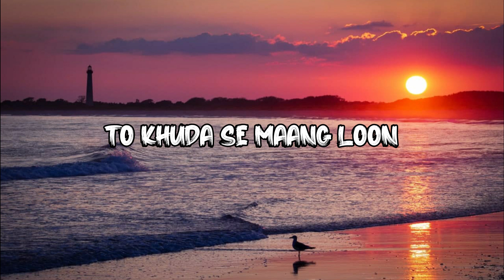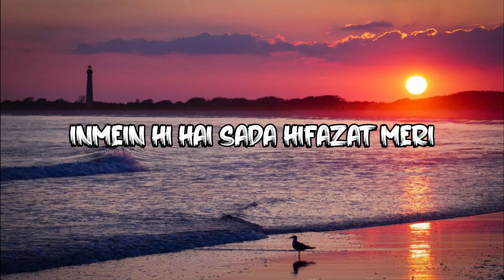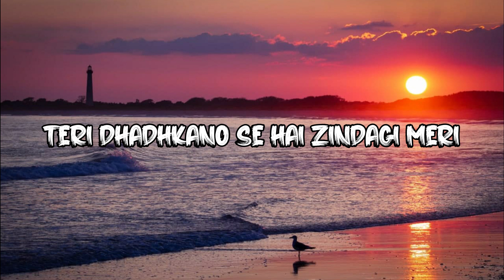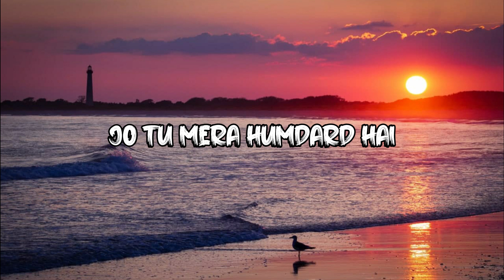Hamdard || Arijit Singh || Ek Villain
🔔TURN ON THE BELL TO BE THE FIRST WHO IS LISTENING TO NEW RELEASES🔔

🎵 Credits:
 Song: Hamdard

Our sole intention is to share and promote music we love. If any producer or label has any issues, please get in contact with us and we will delete it immediately.
All Music and Pictures/Artwork on this channel used for promotional reasons.